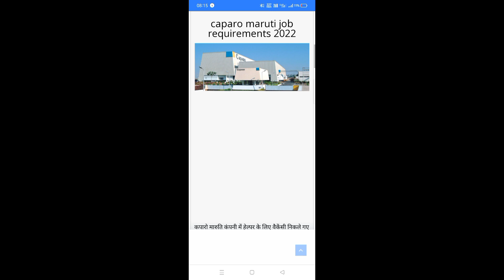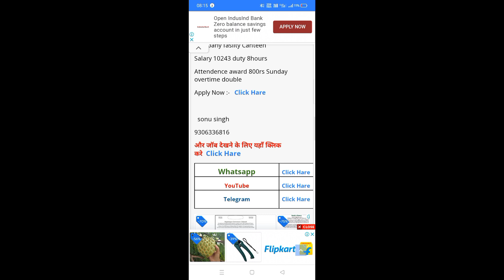Caparo India Jobs , Jobs in Rewari,Bawal job, Rewari Jobs,Bawal industrial area jobs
caparo company locations